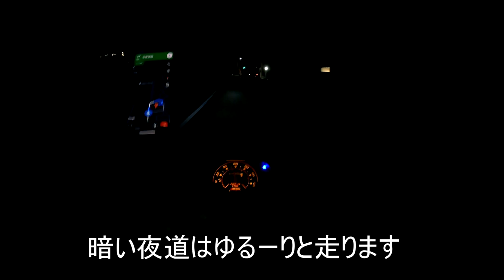[クロスカブ]買い物バイクのスタメン復帰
クロスカブなら買い物も楽々。